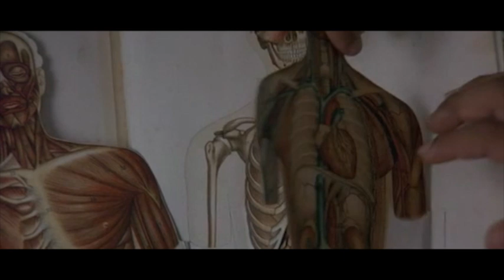MAP OF THE HUMAN HEART (A video essay from Roger Ebert's Far Flung Correspondents)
A Video Essay on Vincent Ward's Masterpiece